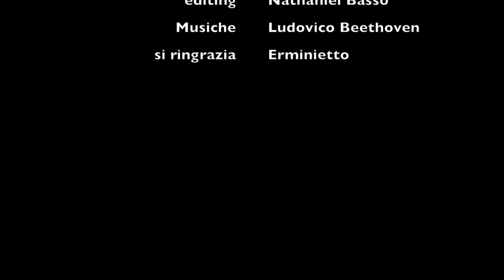Balasso Discorso di Capodanno 2014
Questo video appartiene a Natalino Balasso.